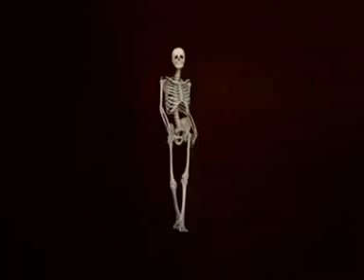Caveira dançando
Sexta feira sua linda